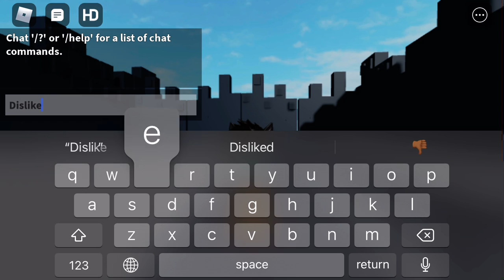Here my opinion about Donnie’s city....